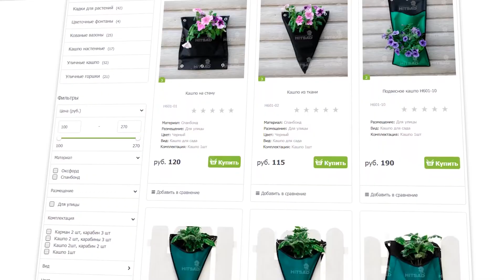Орхидея секреты выращивания от Хитсад